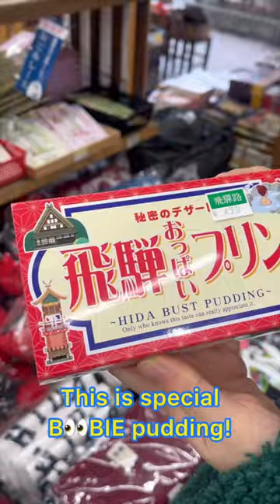Japanese pudding is inappropriate af... 🫢